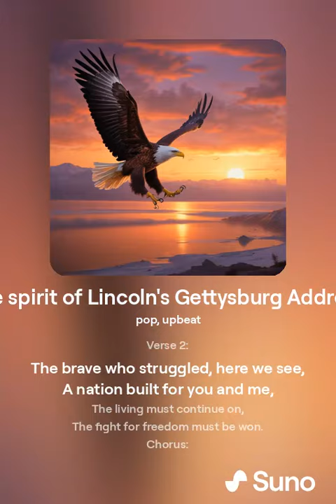歌曲《A spirit of Lincoln's Gettysburg Address》--李静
词曲唱：李静